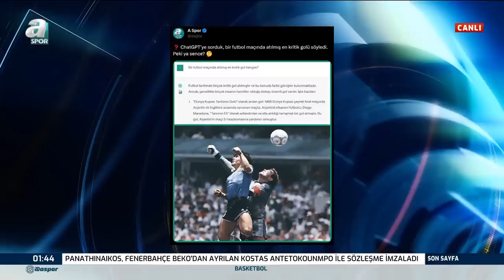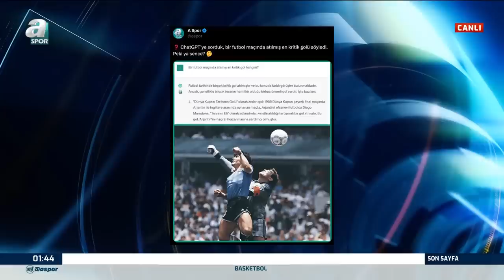Yusuf Kenan Çalık: "Fenerbahçe'de Livakovic Tarzında Yabancı Kaleci Arayışı Var" / A Spor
Yusuf Kenan Çalık: "Fenerbahçe'de Livakovic Tarzında Yabancı Kaleci Arayışı Var" / A Spor / Son Sayfa / 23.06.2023

00:00 Giriş
00:52 Aziz Yıldırım Açıklamaları
19:50 Arda Güler Ayrılığa Daha Yakın
43:50 Fenerbahçe'nin Yeni Sezon Planlaması
47:52 Ben Kimim?
50:30 Beşiktaş'ın Transfer Gündemi
1:04:50 Galatasaray'ın Transfer Gündemi
1:29:17 Trabzonspor Yeni Sezon Formalarını Tanıttı
1:37:56 Ben Kimim?